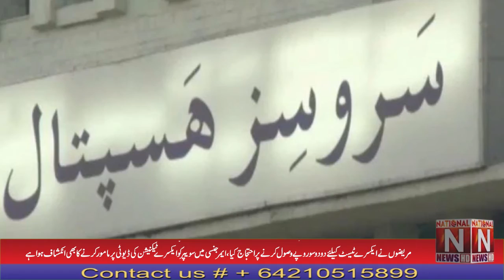Disclosure of appointing X-ray Technician to Sweeper in Services Hospital, Emergency